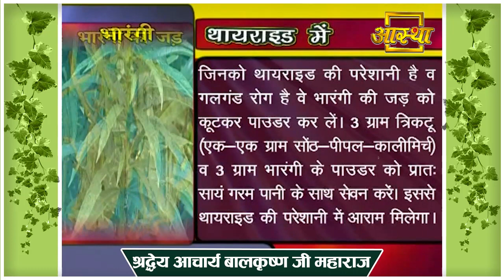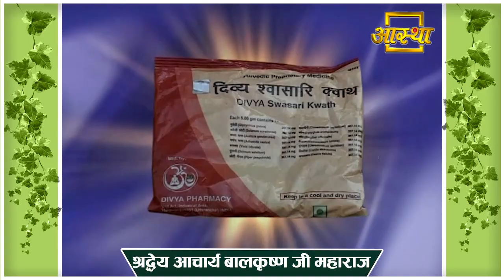थायराइड को ठीक करेगा यह भारंगी का पौधा || Acharya Balkrishna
Visit Us